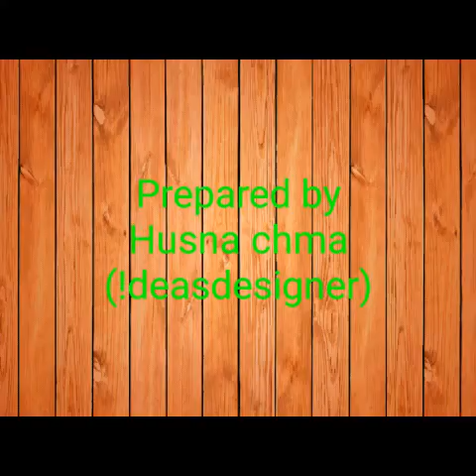ചകിരി നാര് കൊണ്ടൊരു കിളിക്കൂട്